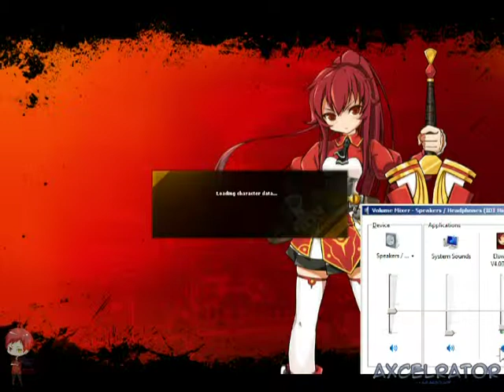Elsword Upgraded UI